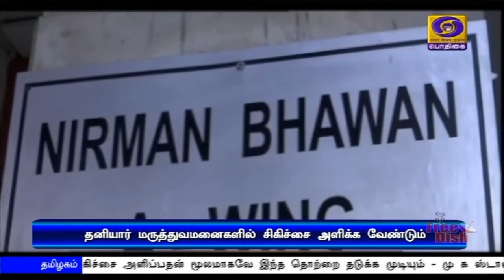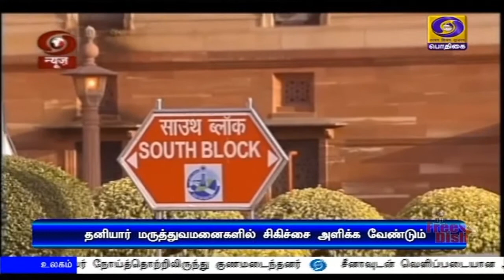குணமடைந்தோர் எண்ணிக்கை 52.46%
நாட்டில் கொரோனா தொற்றிலிருந்து குணமடைந்தோர் சதவீதம் 52 புள்ளி நான்கு ஆறாக உயர்வு - சுகாதாரத் துறை அமைச்சகம் தகவல்.